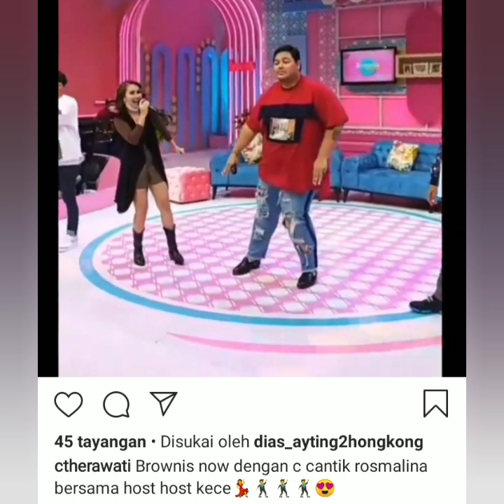Terbaru siang ini, ada herlin Kenza Barbie cantik dan ayu ting-ting